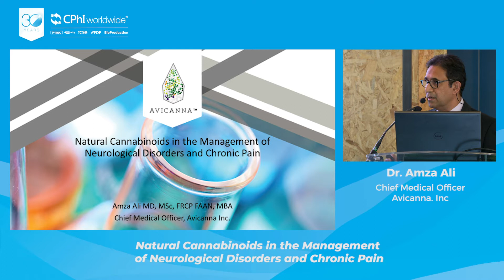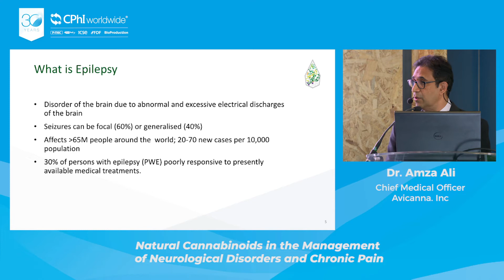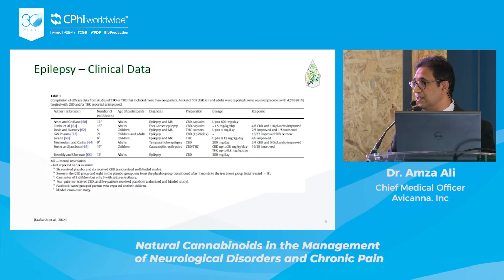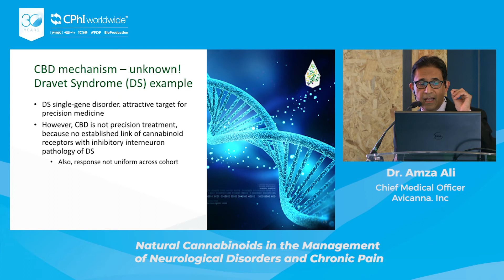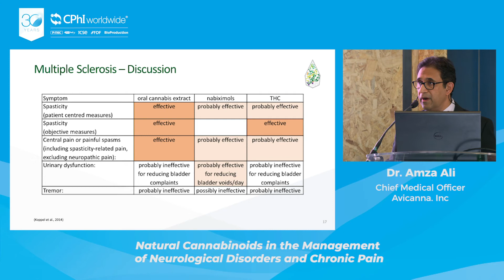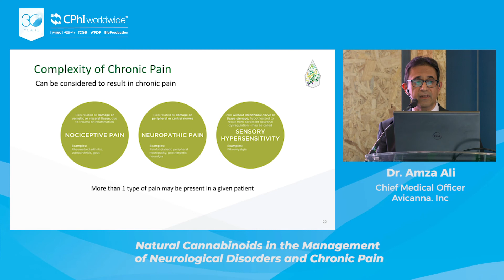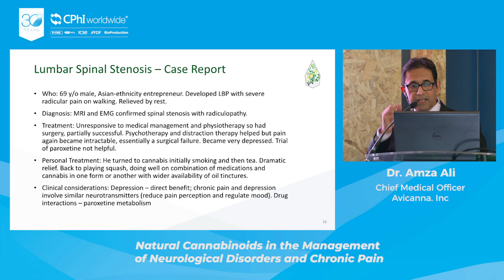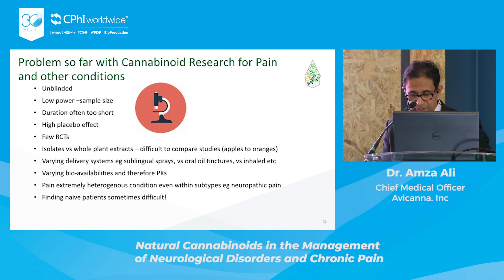CPhI Worldwide 2019 | Natural Extracts Podium | Avicanna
Natural Extracts Podium by Avicanna: Natural Cannabinoids in the Management of Neurological Disorders and Chronic Pain.